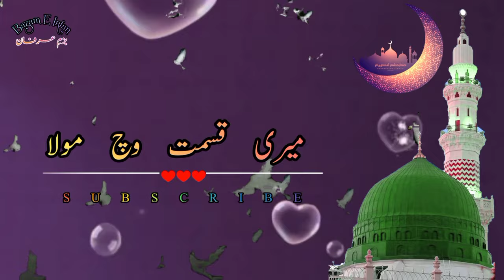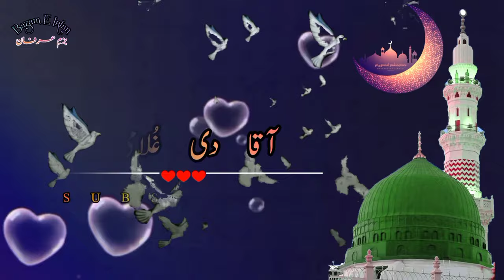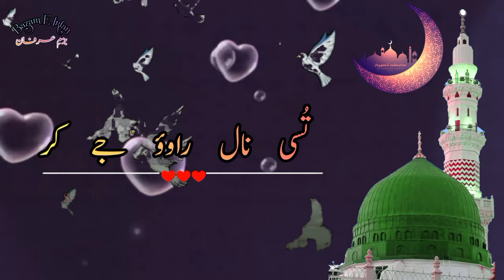Ud Jawan Madine Nu Mere Naal Jey Par Howe | Best Punjabi Naat Collection | Bazam E Irfan